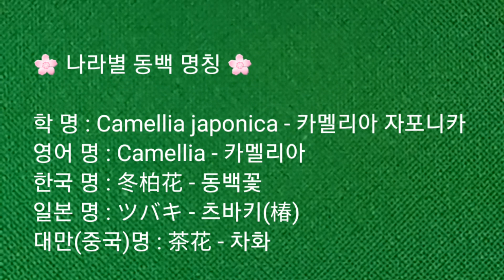에가오 코르크스크루 - Egao Corkscrew 지그재그 성장하는 운룡동백 - 雲龍冬柏 Cloud dragon Camellia 미국 동백꽃 Camellia Sasanqua